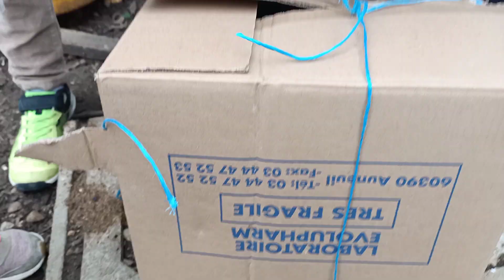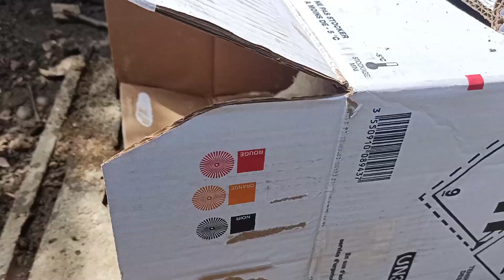العائلة كبرة والحمد لله، الأطفال فرحو بزاف وتالحيوانات، لي باغي يفوج شوية يبان هنا🤣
الحيوانات الاليفة
الحيوانات بالمنزل
دجاج
ارنب
حديقة
ارحمو من في الأرض يرحمكم من في السماء
شكرا لكم على تفاعلكم مع قناتي، احبكم في الله💕💕🌹